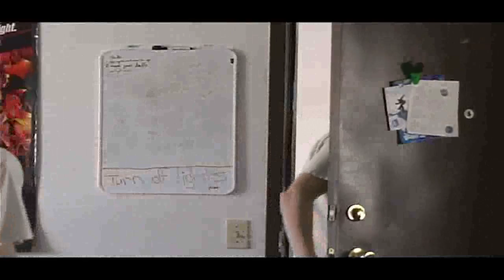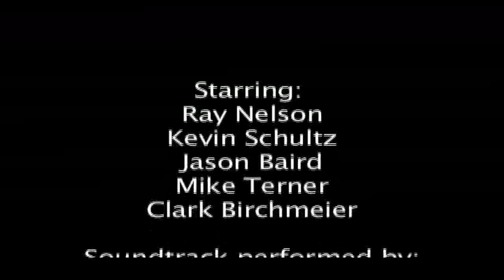Bar None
This is the first-place winning short-film I made for the 48-hour film competition.

The film elements we had to incorporate into our film was:

Theme: Live in the moment
Line of Dialogue: "Right now is more important than tomorrow and has nothing
to do with yesterday."
Location: Flight of stairs
Prop: Bottle/Can of Mountain Dew
Scene: Dream sequence

I had to leave town, so I had it finished, exported and burnt in about 39 hours.